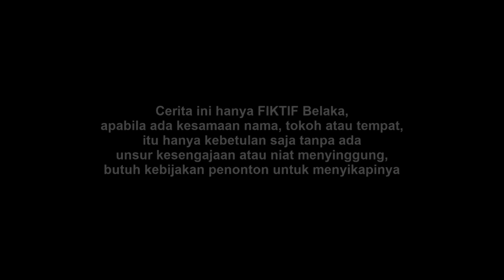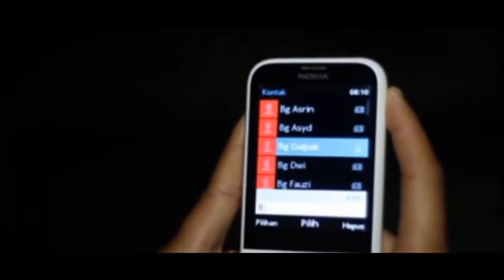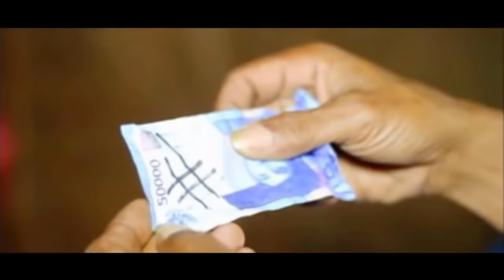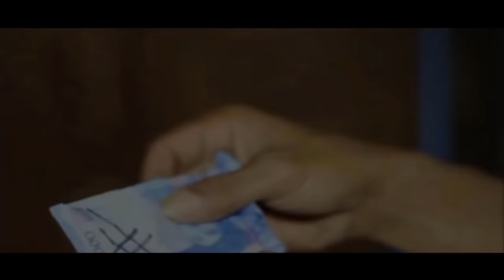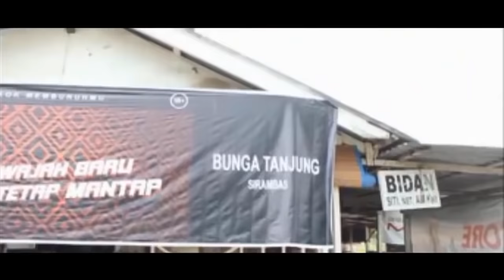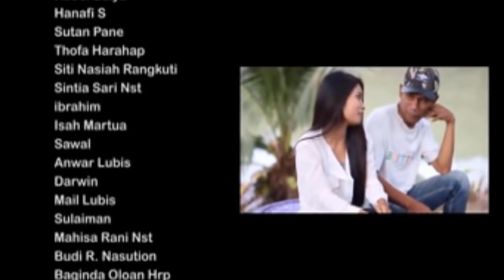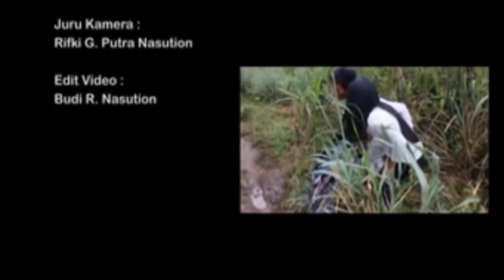POTAR (Poso-poso Taon Rendah) FULL MOVIE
Film Komedi Tabagsel
Judul: POTAR (Poso-poso Taon Rendah)
Pemain: Kudel Baiya, Hanafi S, Sutan Pane, Thofa Harahap, Siti Nasiah Rangkuti, Sintia Sari NST
Sutradara: Kudel Baiya
Editing Video: Budi R. Nasution
Produser: Mulia Rangkuti
Produksi: Cv. Mulia Raya Record (MR2 Production)